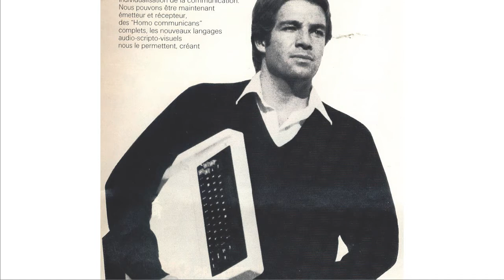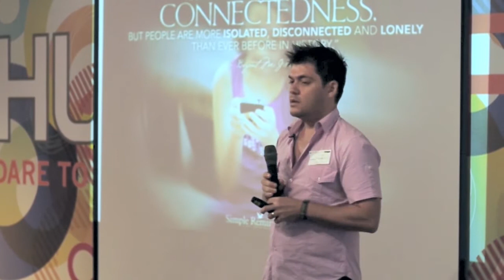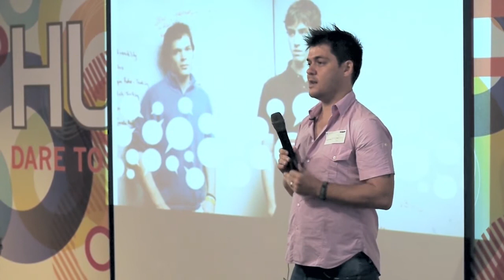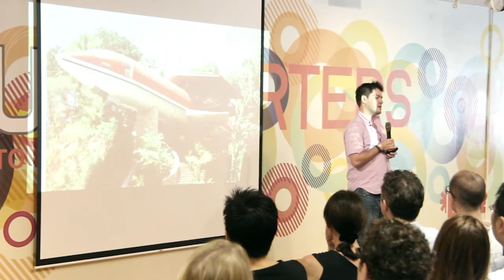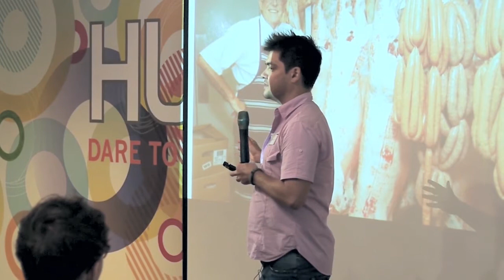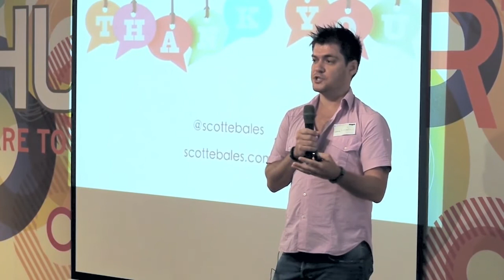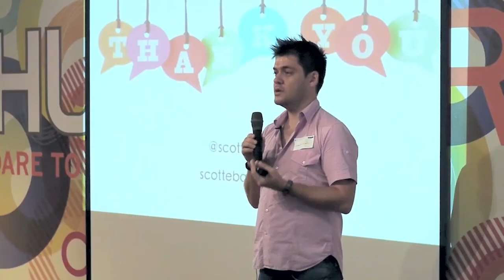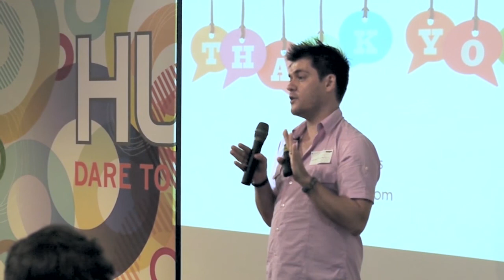Scott Bales: Serial Entrepreneur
Scott Bales at CreativeMornings Singapore.